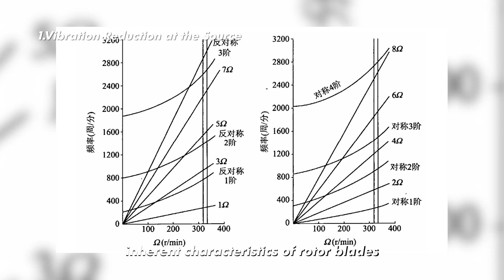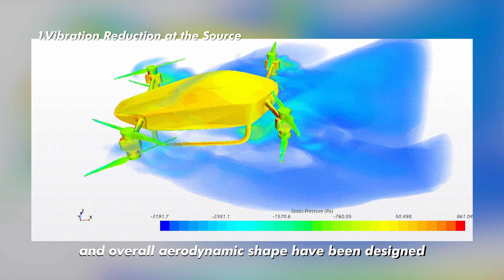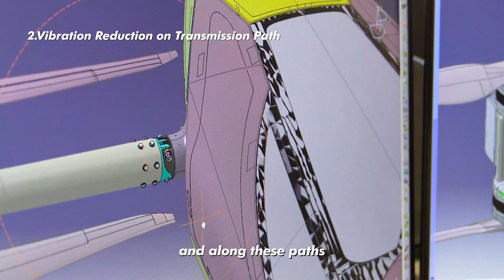Flying Car Safety Strategy | Flight Vibration Control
Did you know that the level of flight vibration is intricately linked to aircraft safety? Let's discover how it works to ensure a secure and comfortable journey in a flying car.